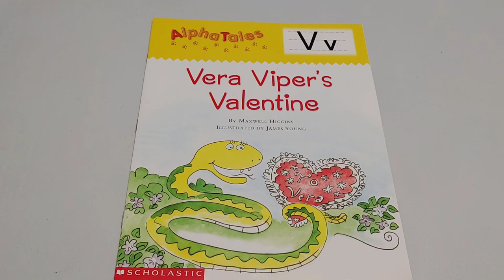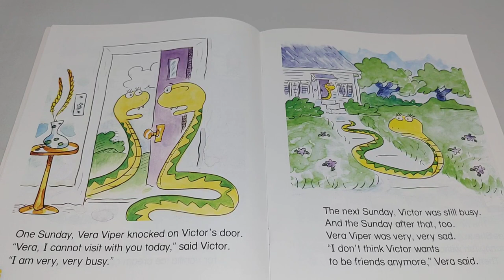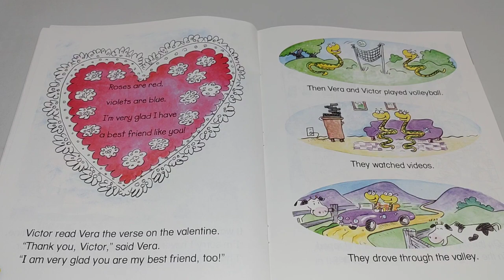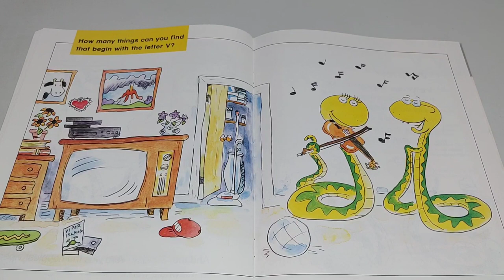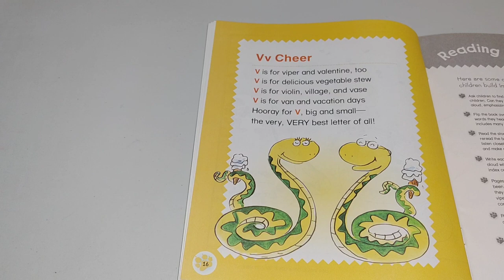📕 Kids Book Read Aloud: AlphaTales Vera Viper's Valentine By Maxwell Higgins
Find out what happens when Victor Viper gives his pal Vera a valentine in this very funny tale that teaches the letter V.

AlphaTales Vera Viper's Valentine
Author: Maxwell Higgins
Illustrated By: James Young